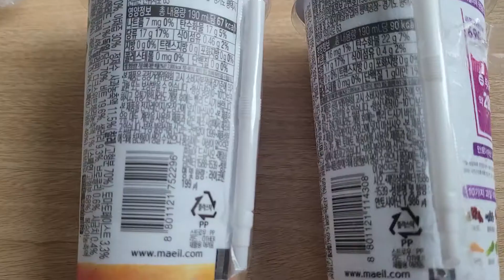빨대로 마신적있으세요 시청하세요